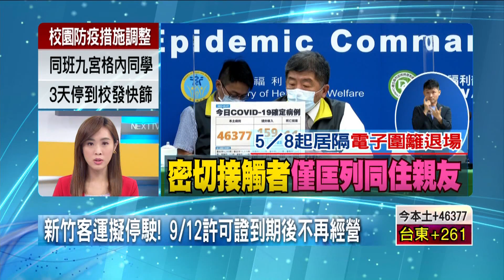新竹客運將停駛！ 許可證到期後不再經營 34條路線監理站協調中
受到疫情影響，搭乘大眾運輸的乘客愈來愈少，新竹客運也快撐不下去，在今年9月12日營運許可證到期後，預計就不再經營了；針對新竹客運原有的桃竹竹苗34條路線，新竹市監理站表示5月底會進行協商，希望業者繼續營運，或者改由其他業者接手行駛，如果真的不再經營也會有緩衝期，不會馬上停駛。